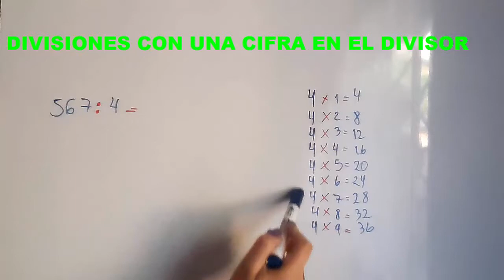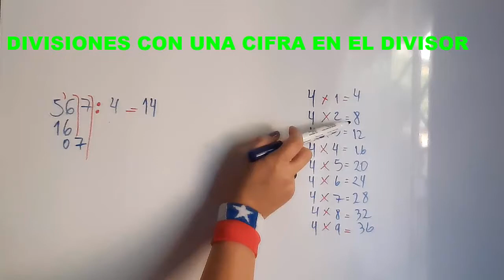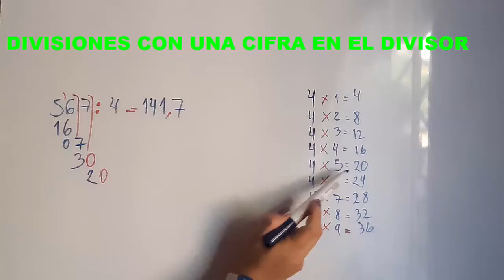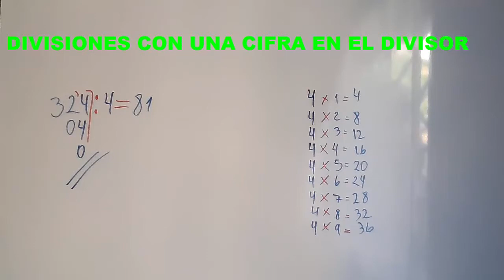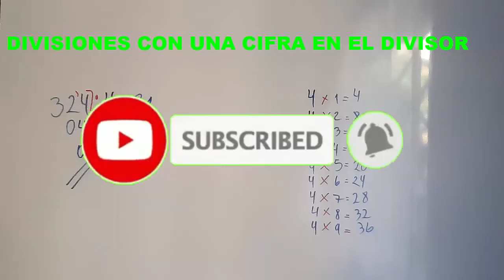DIVISIONES CON UNA CIFRA, Chile 😊😊😊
APRENDE A DIVIDIR CON UNA CIFRA, Chile 🤗